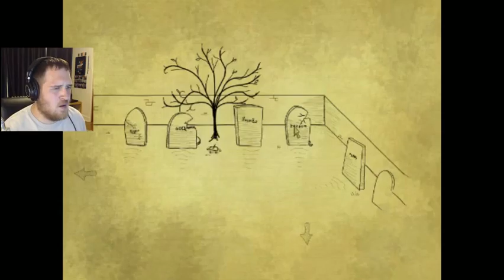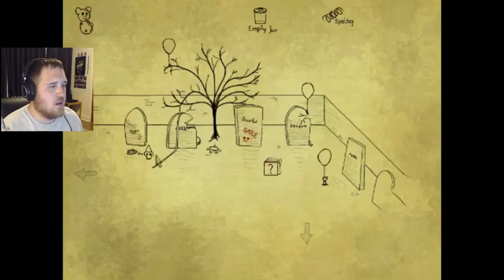Bad Dream: Graveyard - SEND IN THE CLOWNS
Will you be my Girlfriend???